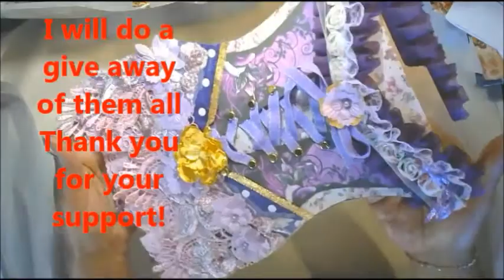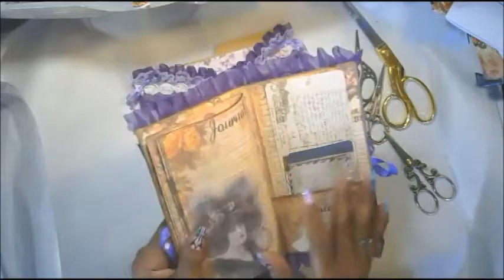3 Lets Dress an altered File Folder Corset-loaded envelope-Tut-show 7 Tell- How I Made it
PLEASE DO NOT WRITE THE SECRET MESSAGE ON THIS POST- it will be deleted and you will disqualify yourself from winning this little game.

This little giveaway game will END on NOVEMBER 23-2019—-THE DRAWING FOR each corset and journal will be premiered on DECEMBER -5TH-2019.

All entries must have a snail mail forward address of where you want the corset and journal sent to when you win!

This little giveaway game will END/CLOSE FOR ENTRIES on NOVEMBER 23-2019 THE DRAWING FOR each corset and journal will be premiered on DECEMBER -5TH-2019.

Without your love, understanding and continued inspiration, I could not do what I do. You are so very appreciated, more than you know. Therefore I am presently in full gratitude energy field. I am so grateful to be able to share the art that I AM with you. I am so grateful that you allow me to be me with much love. I am humbled, honored and very very grateful. Moreover, I have decided to do my altered file folder corset in a series with a journal to match each corset. It’s kind of like the 12 days of Christmas creating but not so- much- THERE WILL BE 9 lol..So for the next FEW weeks, I will post a new corset with a matching journal as often as I can make them.

This is my end of the year give away 2019.

▶♥♥IHere IN MY BLOG are the requirements to win.

PLEASE DO NOT WRITE THE SECRET MESSAGE ON THIS POST- it will be deleted and you will disqualify yourself from winning this little game. ONLY EMAIL MESSAGES WILL BE EXCEPTED. USE THE SUBJECT LINE SO I RECOGNIZE YOUR EMAIL RIGHT AWAY.

▶♥♥In this video i show you how I dress the altered file folder corset with lace trims. These little altered file folder corsets can be stuffed as snail mail, happy mail, birthday gifts, holiday gifts and so much more. I hope you can create your own and share them with someone you love. But must important, have fun doing it. Or it's pointless. lol...much love!

▶♥♥Thank you for visiting my channel-If you enjoyed watching, it would mean so much to me if you click on “like”-comment-share and subscribe to my channel-I try to put out at least 1-3 videos per week.  Thank you so much for your support!

▶♥♥The Music in this one=
▶♥♥A Flip through of my latest junk journal
▶♥♥Find it in my elegant creations store!